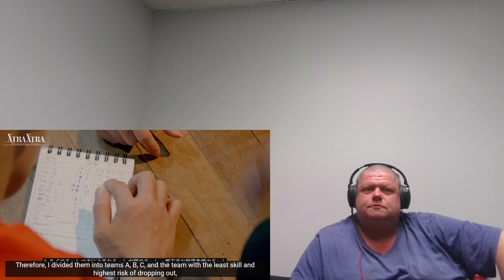THESE GIRLS GONNA MAKE A GROWN MAN CRY! XG Documentary Series ‘XTRA XTRA’ EP X2 REACTION! LOVE THEM!